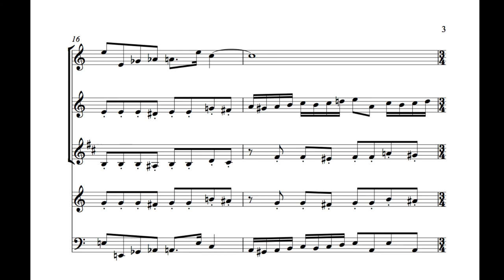Fly Birdy Fly (for Woodwind Quintet)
Short original composition for Woodwind Quintet